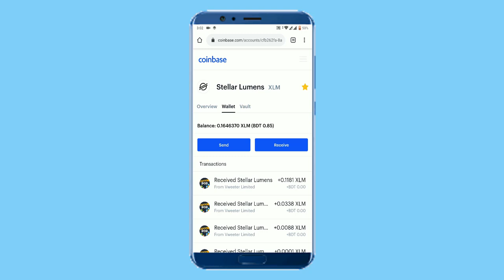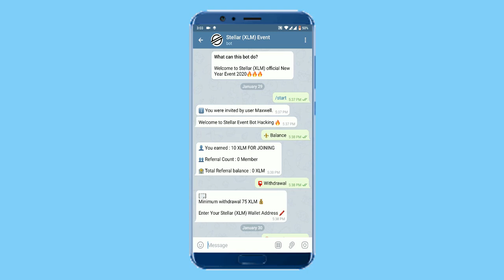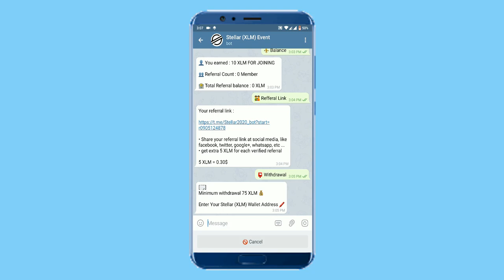Free Steller Lumens (XLM). Joining bonus $0.60